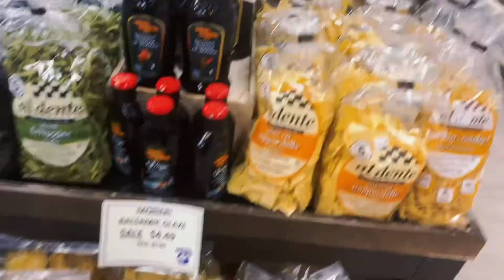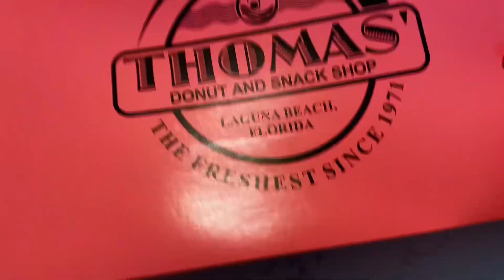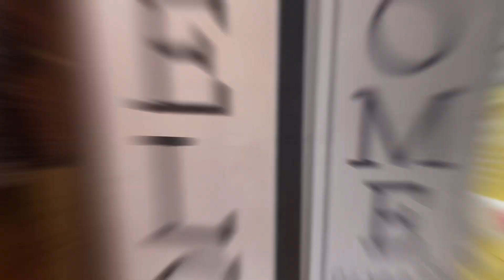Girls trip vlog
Come with me as I take a trip to panamacitybeachflorida with my mom ​⁠​⁠@JustHarolyn and her best friend Stephanie and enjoy kids and spouse free time.